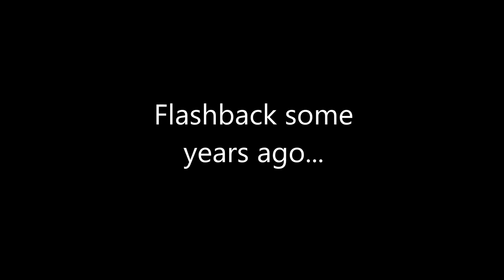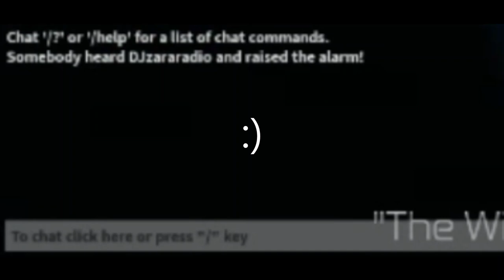The Most Peaceful Entry Point Moment EP1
Edward Grieg - Morning Mood
Carefree melody